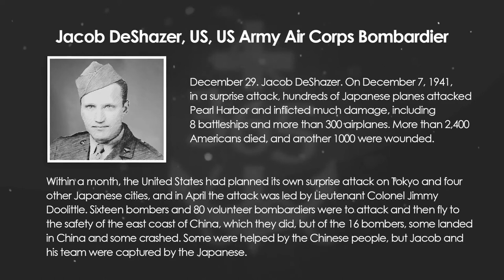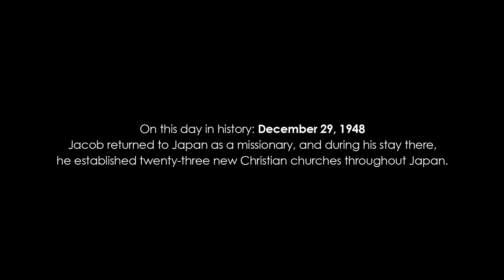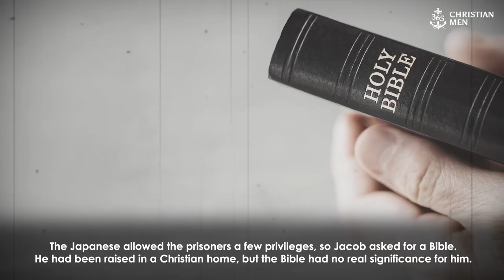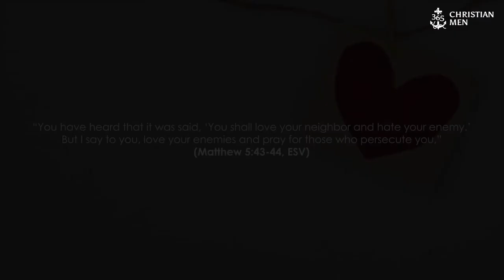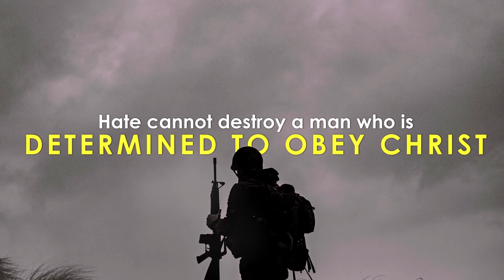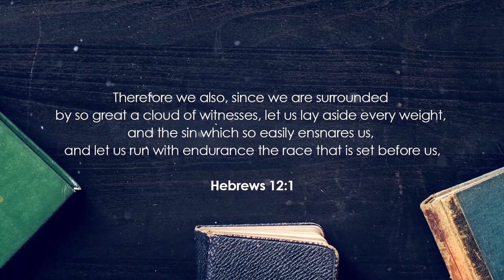December 29th, 2020 Jacob DeShazer, US, US Army Air Corps Bombardier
December 29. Jacob DeShazer.  On December 7, 1941, in a surprise attack, hundreds of Japanese planes attacked Pearl Harbor and inflicted much damage, including 8 battleships and more than 300 airplanes. More than 2,400 Americans died, and another 1000 were wounded.

Within a month, the United States had planned its own surprise attack on Tokyo and four other Japanese cities, and—in April—the attack was led by Lieutenant Colonel Jimmy Doolittle. Sixteen bombers and 80 volunteer bombardiers were to attack and then fly to the safety of the east coast of China, which they did, but of the 16 bombers, some landed in China and some crashed. Some were helped by the Chinese people, but Jacob and his team were captured by the Japanese.

On this date in 1948, Jacob returned to Japan as a missionary, and during his stay there, he established twenty-three new Christian churches throughout Japan.

365 Christian Men is a daily podcast with inspirational stories about real men.